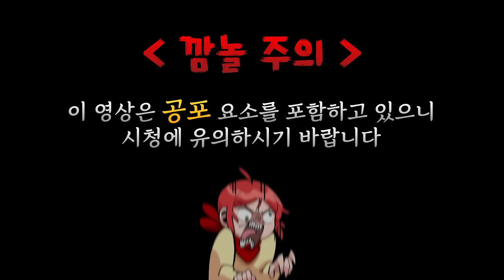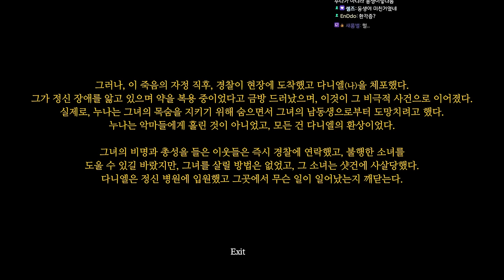새벽에 들리는 큰 소리에 누나를 불렀는데..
가격: 무료